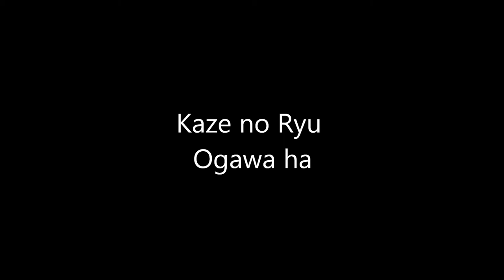Ogawa Ryu - 自然の伝統 Shizen no Dentou During Special Class Shidoshi Thiago Moraes - III - 2015